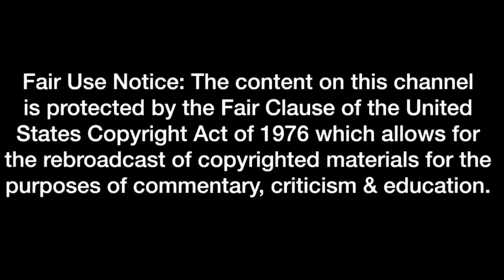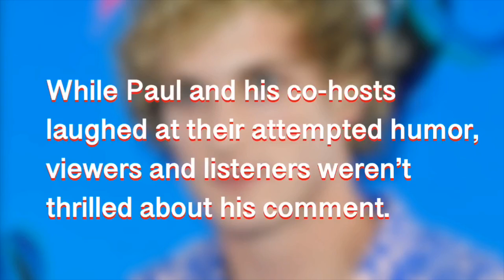Logan Paul Triggers LGBTQ Community Over Joke About Pride Month